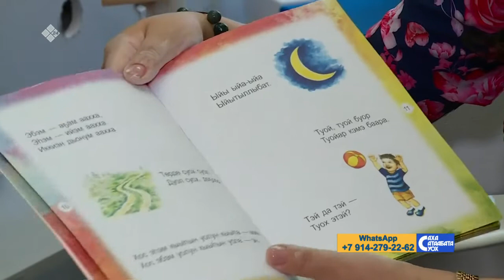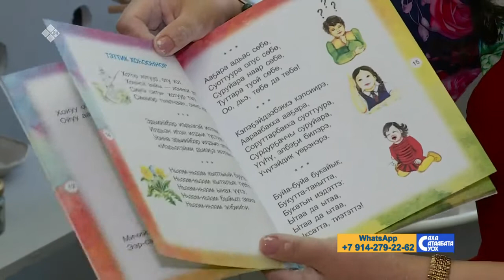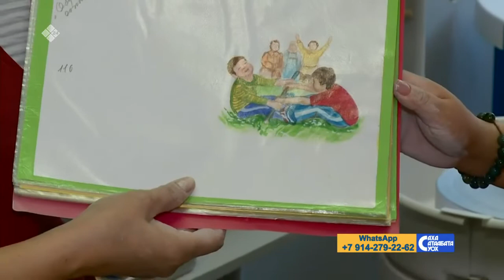«Саха сатаабата суох» биэриигэ: уран тарбахтаах Лена Пинигина (11.03.21)